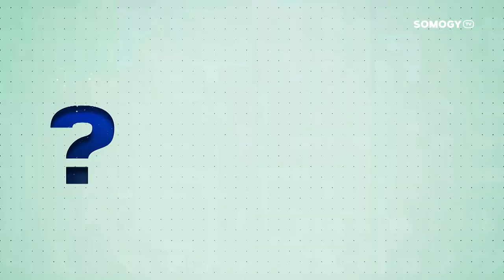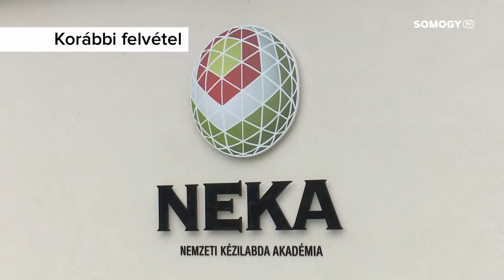Somogy TV - Miért? - Mocsai Tamás - 2019.12.20.